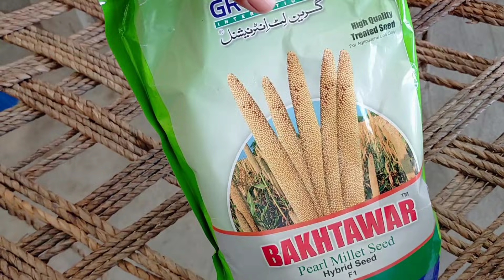Nasrullah Veer Ab Nahi Rahega faisla Ho Gaya